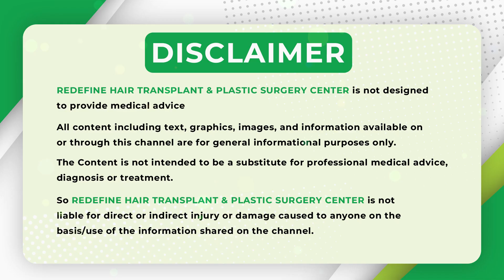శరీరంలో కొవ్వు కరగాలంటే || Liposuction Fat Reduction Process in Telugu || Truth About Liposuction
శరీరంలో కొవ్వు కరగాలంటే | Liposuction Fat Reduction Process in Telugu | Health Facts About Liposuction || ReDefine Plastic Surgery & Hair Transplantation Center

Liposuction:
Discover the ins and outs of liposuction, a popular cosmetic procedure to remove excess fat and contour your body. Learn about the different techniques, what to expect during recovery, and the potential risks and benefits. Our experts share essential tips for optimal results and maintaining your new look. Watch now to get informed and make the best decision for your health and beauty goals

Address:
Kothapet:
3rd Floor, Axis Bank Building, Beside OMNI Hospital,

Gachibowli:
3rd Floor, Millennium Square, Above Ratnadeep Supermarket,

Kukatpally:
1st Floor, Kapil Complex, 21/A, Vasanth Nagar Road, KPHP Phase 6, Kukatpally, Hyderabad, Telangana 500072